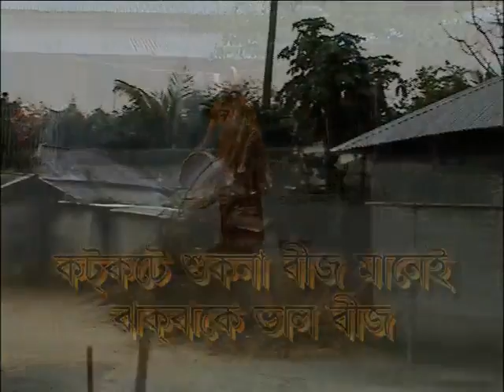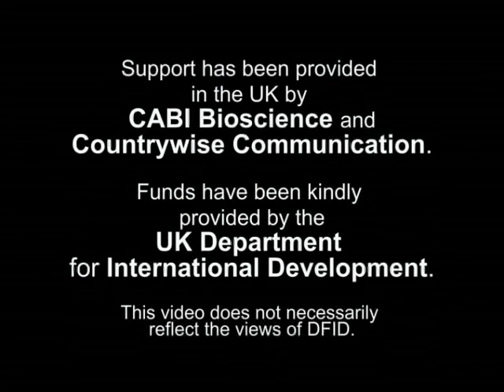Well-dried seed is good seed video in Gonja language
Farmers face great difficulties with drying their seeds because seed absorbs moisture from the soil. As a result, seed quality deteriorates, and no-one can expect good yields by using poor quality seed. In this video you can see how farmers of Maria village solved this problem by themselves. Now they are no longer worried about drying seed, even during the rainy season.